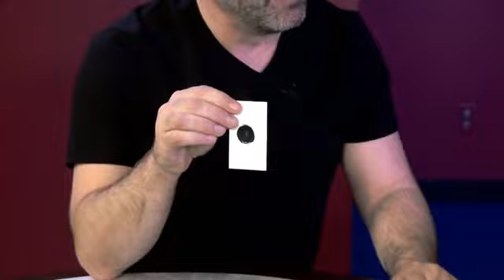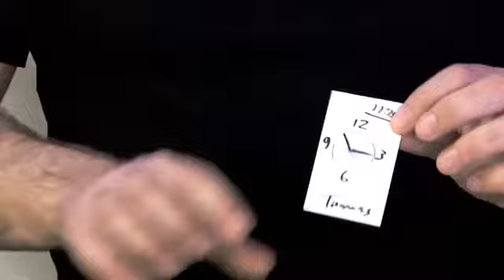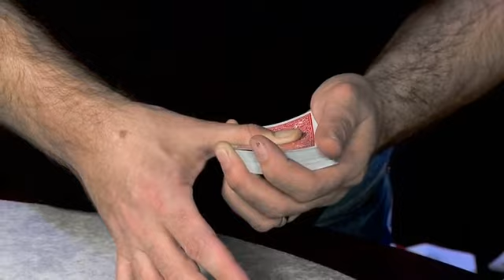AT THE TABLE LIVE LECTURE - JONATHAN FRIEDMAN ON DVD - DAYTONA MAGIC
As a professional musician turned magician and author, Jonathan Friedman knows how to engage an audience and garner rave reviews. He's the winner of the 2015 Vanishing Inc "Trickie" Award for Best Magic Book,

Buy AT THE TABLE LIVE LECTURE - JONATHAN FRIEDMAN ON DVD